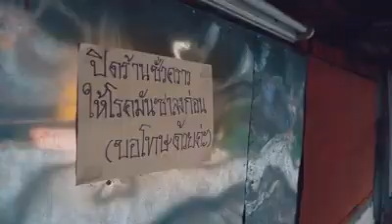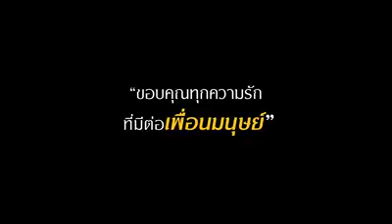ไม่ว่าวันพรุ่งนี้จะเป็นอย่างไร เราจะสู้ไปด้วยกัน สิงห์อาสาไม่ทิ้งใครไว้ข้างหลัง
สิงห์อาสาจะไม่ทิ้งใครไว้ข้างหลัง และจะไม่ปล่อยให้คนข้างหน้าต้องต่อสู้เพียงลำพัง เพราะเราจะอยู่เคียงข้างทุกคนจนกว่าทุกคนจะกลับมายิ้มได้อีกครั้ง โดยมีส่วนร่วมในการช่วยเหลือประชาชนในช่วงที่โควิด-19 ระบาด ไม่ว่าจะเป็นการมอบน้ำดื่ม ช่วยเหลือประชาชน รวมถึงสนับสนุนและมีส่วนร่วมกับภาครัฐฯ ออกทีมช่วยชาวบ้าน ทั่วประเทศ และมีการจ้างงานให้กับผู้ที่ถูกผลกระทบกับ โควิด-19 ภายใต้ คำว่าไม่ว่าวันพรุ่งนี้จะเป็นอย่างไร เราจะสู้ไปด้วยกัน สิงห์อาสาจะไม่ทิ้งใครไว้ข้างหลัง และจะไม่ปล่อยให้คนข้างหน้าต้องต่อสู้เพียงลำพัง เพราะเราจะอยู่เคียงข้างทุกคนจนกว่าทุกคนจะกลับมายิ้มได้อีกครั้ง